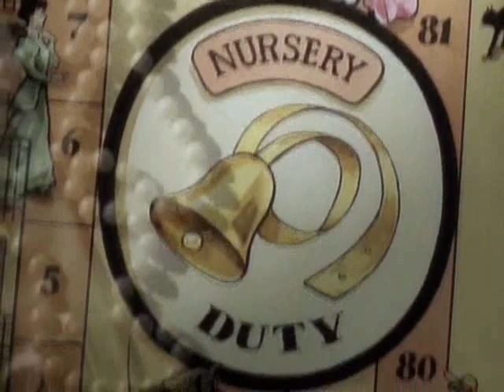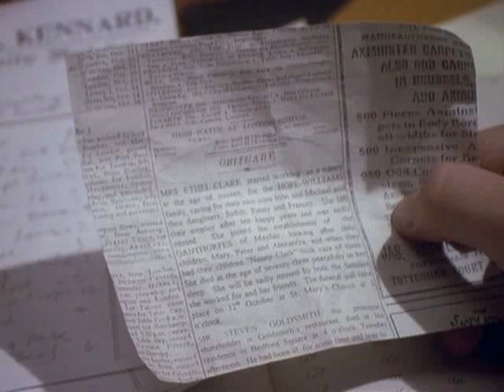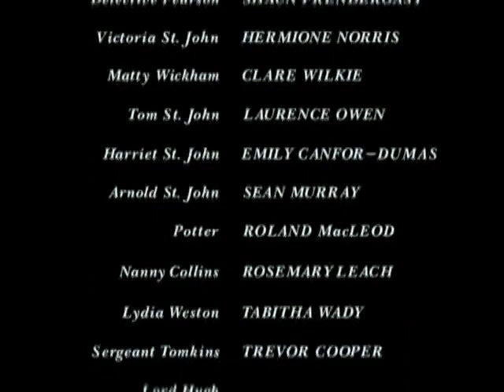Berkeley Square (1998) Ep.9 Wednesday's Child [Sub.español (cc)]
Miniserie de TV / 10 episodios
En 1902, tres jóvenes mujeres de diferentes procedencias, Matty Whickham (Clare Wilkie), Hannah Randall (Victoria Smurfit) y Lydia Weston (Tabitha Wady) están empleadas como niñeras en hogares de familias adineradas del exclusivo vecindario de Berkeley Square del West End de Londres. Se conocen, entablan amistad y comparten sus experiencias.